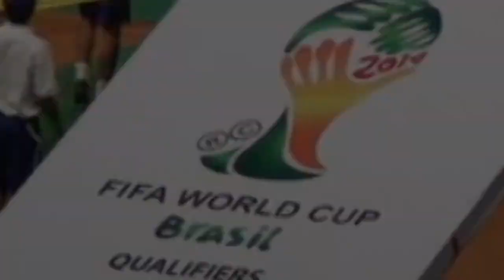Komentar Wim Rijsbergen Pascakemenangan Indonesia atas Turkmenistan 4-3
Pelatih tim nasional Indonesia, Wim Rijsbergen, akan berulang kali menganalisa kekuatan dan kelemahan timnas saat melawan Turkmenistan di Stadion Gelora Bung Karno, Kamis, 28 Juli. Ia mesti melakukan itu karena timnas akan bermain di tingkat yang lebih tinggi, bersaing dengan tim-tim terbaik Asia dalam kualifikasi Piala Dunia 2014.